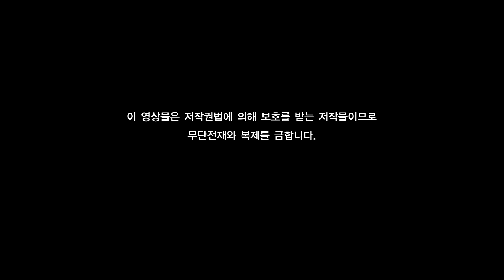(中文 ENG SUB) Why Do We Live? To Give to Others?제870회 왜 사는가요? 베풀고 살아야겠다 생각은 하는데...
Why Do We Live? To Give to Others?

为什么而活？我常想，为了给予他人而活，但.

제870회 왜 사는가요? 베풀고 살아야겠다 생각은 하는데...
"어릴 때부터 왜 사는지 고민을 많이 했는데, 결론적으로는 다른 사람들한테 베풀고 사는데 삶의 이유가 있을 것 같고 그렇게 해야 모든 사람이 행복할 것 같습니다. 그런데 실천하는데 있어서 가족들이 다 제 생각 같지가 않고, 제 자신도 모든 걸 다 베풀고 사는 게 쉽지 않고, 아직 준비가 덜 된 것 같습니다. 그런 경우에 어느 정도 먼저 베풀어야 되는지요?
그리고 숙모님이 병원에서 산소호흡기를 달고 고통스럽게 있는데, 산소호흡기를 떼어야 할지 말아야 될지요?"